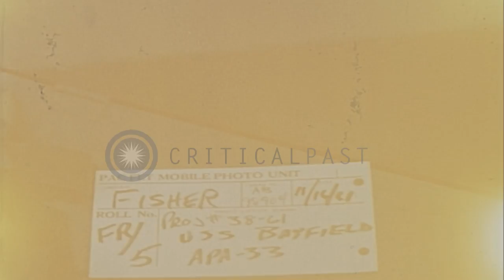US Marines and LVTAs fire guns during a beach assault on the White Beach, Boracay...HD Stock Footage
US Marines and LVTAs fire guns during a beach assault on the White Beach, Boracay during the Vietnam War.

US Marines fire machine guns during a beach assault on the White Beach, Boracay during the Vietnam War. The marines fire machine guns at the beach area during thje assault. The marines run parallel to the beach. A landing craft on the beach. A jeep moves from the landing craft onto the beach area. LVTAs (Landing Vehicles, Tracked, Armored) lined up on the beach. An LCM (Landing Craft, Mechanized) on the beach. An M50 Ontos tank coxswain in one of the landing craft. LVTAs fire from the beach. The marines disembark from an LCVP alongside USS Bayfield (APA-33). The marines climb up a cargo net to board USS Bayfield. Crewmembers of USS Bayfield pull in the cargo net to make it tighter for the marines. The crew rolls up the cargo net. A Marine 2nd Lieutenant on the deck of USS Bayfield. Location: Boracay Philippines. Date: November 16, 1961.

57,000+ broadcast-quality historic clips for immediate download.